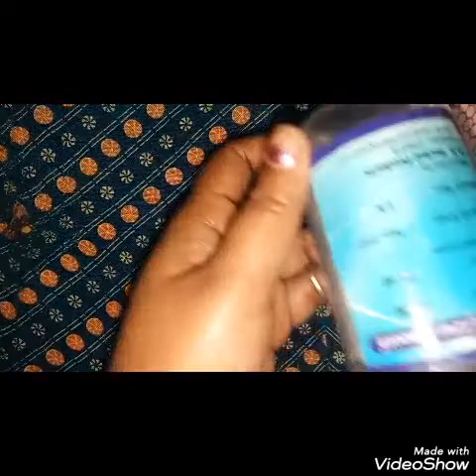घर पर lip colour banaen😇 Priya's beauty parlour and beauty tips